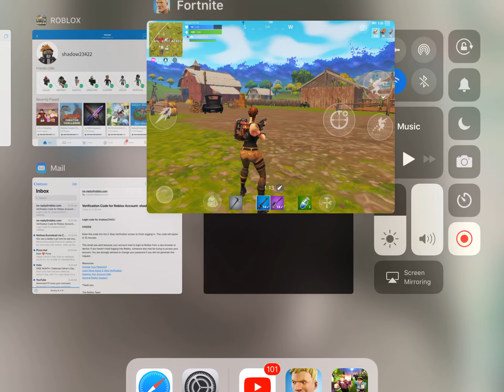Fortnite (mobile) glitch more ammo on snipers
Glitch works on mobile I know